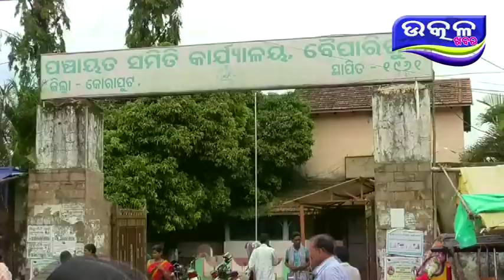Ghara nimante Dabipatra dele gramabasi - Ajira Odisha Utkal Khabara